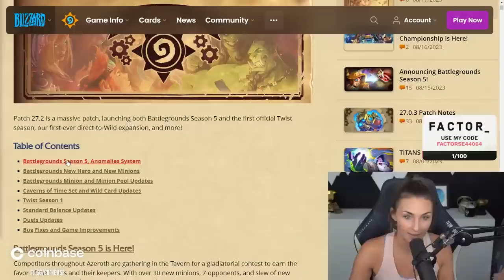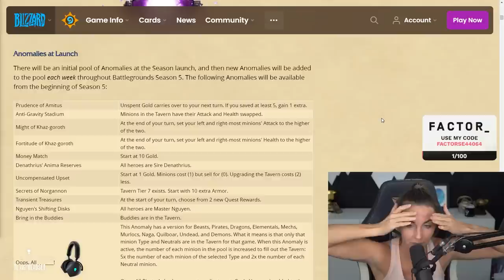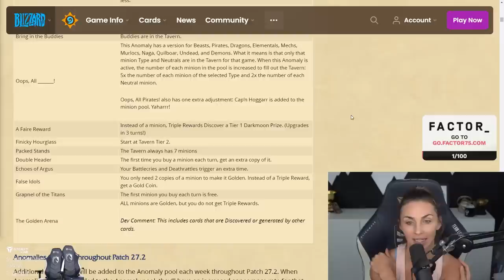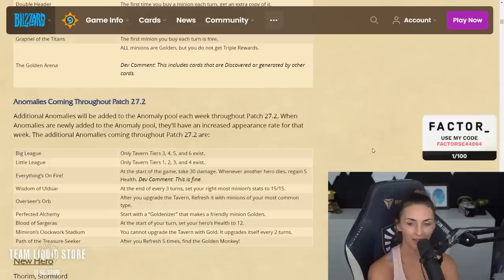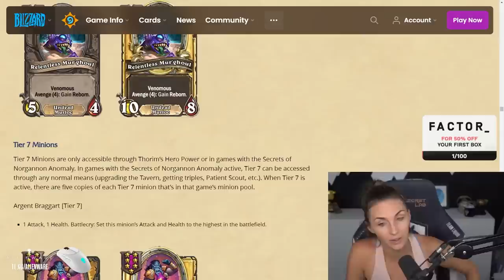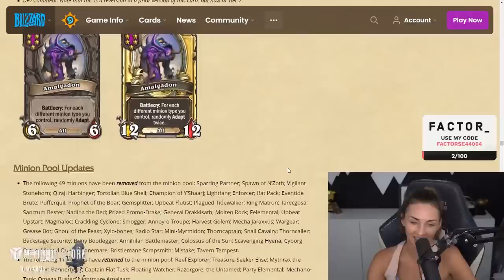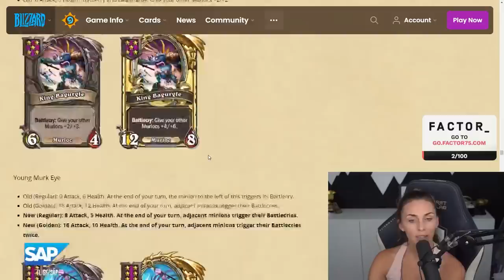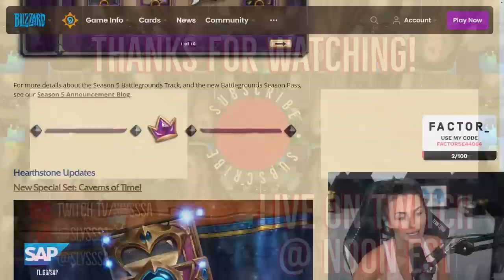Hearthstone Battlegrounds' Season 5 FULL PATCH NOTES Review!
Some random words for the algorithm:
Hearthstone Battlegrounds Gameplay Slysssa Kripparrian Dogdog Savjz Rdu RegisKillbin Dekkster Firebat HysteriA Solem Sasuke Sama Asmodai Funny Moments Kibler Trump Nicholena